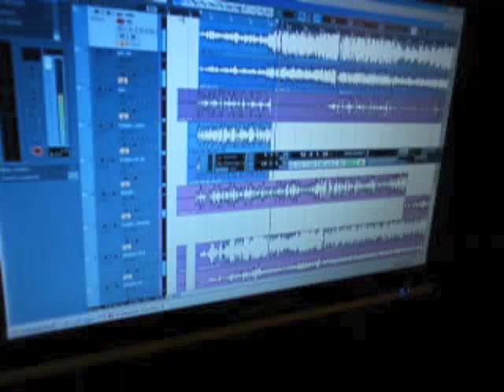Excalembour en Studio - 2012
En prévision de la sortie du prochain CD (le 3ème !) cette année 2012, voici quelques images de l'antre du studio.